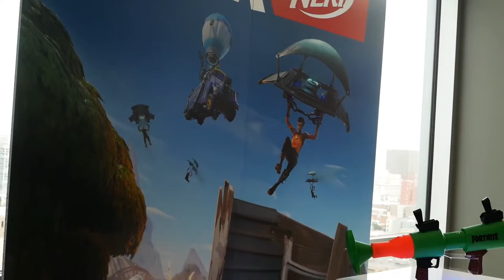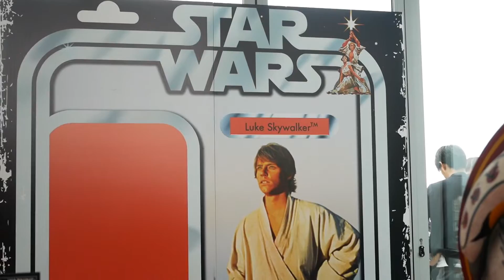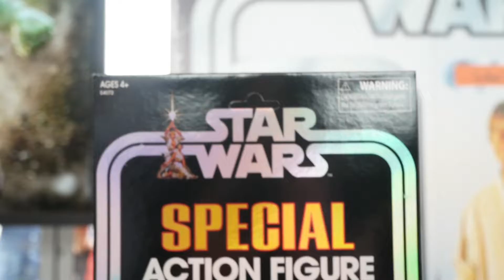Hasbro Preview Breakfast - San Diego Comic-Con 2019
Hasbro invited us to their 2019 San Diego Comic-Con Entertainment Brand Preview Breakfast, where we got to see the latest toys from our favorite brands.

This video is the copyrighted property of Victoria's Cantina Productions.